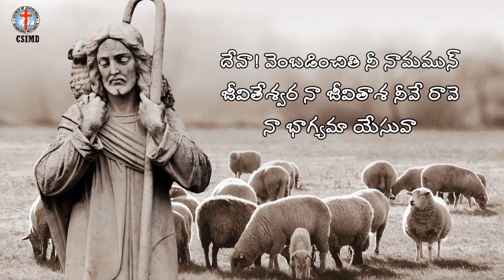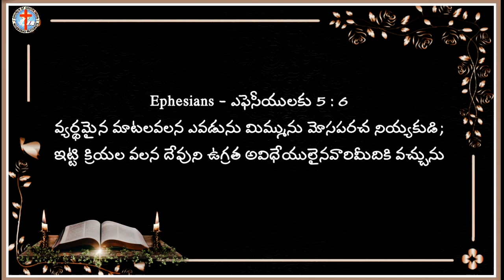My Family With Our God || Evening Prayer || 10.10.2021 || Mr.S.Stanley